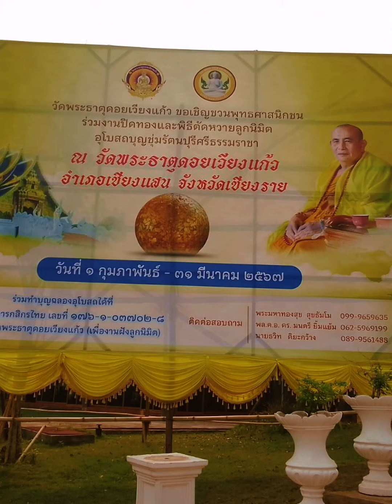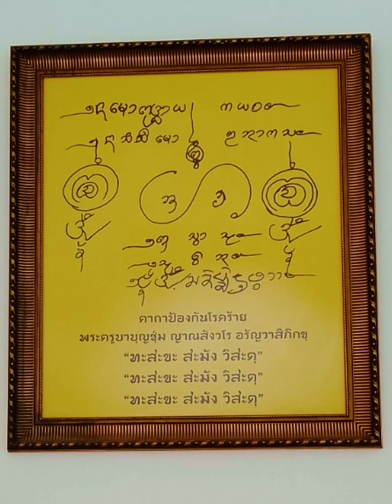วัดพระธาตุดอยเวียงแก้ว (ครูบาบุญชุ่ม) จ.เชียงราย : เที่ยวละไมแบบมีสุข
วัดพระธาตุดอยเวียงแก้ว (ครูบาบุญชุ่ม) จ.เชียงราย
วัดที่ครูบาบุญชุ่มเป็นผู้สร้าง และเป็นพิพิธภัณฑ์รวมสิ่งต่างๆ ของครูบาบุญชุ่ม อริยสงฆ์แห่งแผ่นดินล้านนา